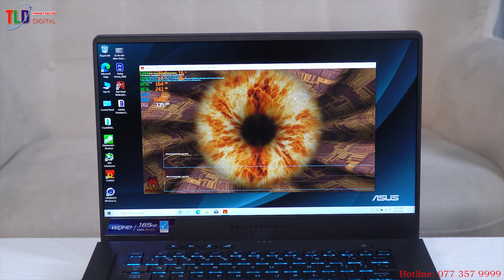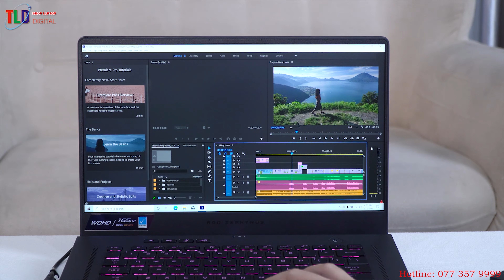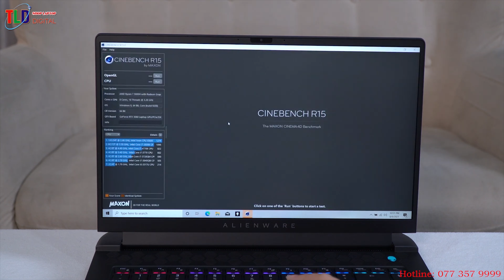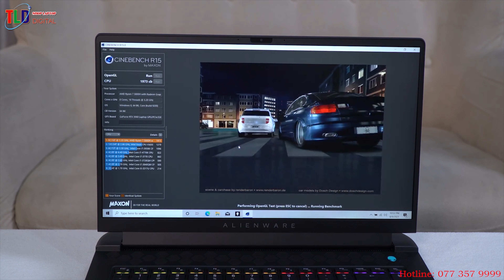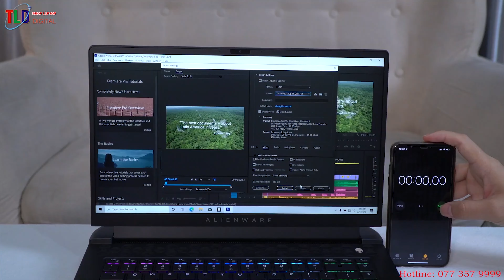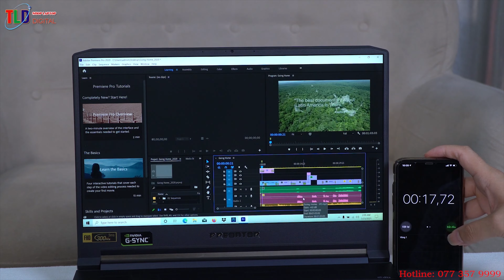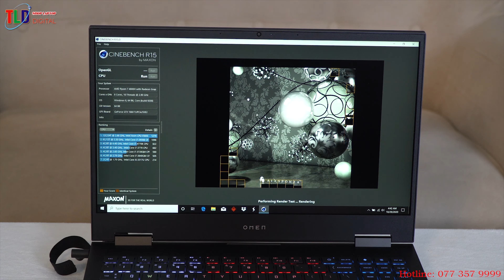Top Laptop Đồ Hoạ Gaming Đỉnh Cao Năm 2021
Cả ơi ơi hôm nay Shop tổng hợp lại những Laptop Gaming Bom Tấn đang mua nhất năm 2021 với phần cứng mạnh mẽ mới nhất, máy đạp hộp cả nhà à, rất phủ hợp cho các nhà làm phim, sáng tạo nội dung, chơi games, lập trình ứn dụng.

1. Laptop ASUS ROG Zephyrus G15 GA503

ASUS ROG Zephyrus G15 GA503 là sản phẩm laptop gaming đến từ ASUS với kích thước mỏng nhẹ và màn hình đa dụng, kết hợp với card đồ họa rời mạnh mẽ đến từ NVIDIA, chắc chắn sẽ là một sản phẩm mà các game thủ không thể bỏ qua.

ASUS ROG Zephyrus G15 GA503

Vi xử lý: AMD Ryzen 9 5900HS, 8 nhân / 16 luồng
Màn hình: 15.6" 2K WQHD IPS (2560 x 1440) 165Hz, màn nhám
Độ phủ màu: 100% DCI-P3
RAM: 16GB DDR4 3200MHz (8GB Hàn trên mainboard + 8GB lắp rời)
Card đồ họa: Nvidia Geforce RTX 3070 6GB GDDR6 (TGP 80W + 20W Dynamic Boost)
Lưu trữ: 512GB NVMe (Nâng cấp tối đa 2TBx2)
Pin: 90Wh
Kết nối chính: 2 x USB-A 3.2 Gen 2, 2 x USB-C 3.2 Gen 2 (Hỗ trợ DisplayPort 1.4, Power Delivery 100W), 1 x HDMI 2.0b, 1 x Jack 3.5mm, 1 x RJ-45, 1 x microSD
Cân nặng: 1.9 kg
Hệ điều hành: Windows 10 Home SL bản quyền
Phụ kiện đi kèm: Balo kèm theo hộp máy
Màu sắc:
Eclipse Grey

2. LAPTOP DELL ALIENWARE M15R5

Phép màu Laptop Dell Alienware M15R5 thật sự ấn tượng bởi vẻ đẹp cũng như hiệu năng khủng khiếp của nó. Đối với Games thủ, các bạn dừng hình, thiết kế… đây là sản phẩm vô cùng tuyệt vời.

THÔNG SỐ KỸ THUẬT:

Thương hiệu: Dell
Vi xử lý: AMD Ryzen 7 5800H, 8 nhân / 16 luồng
Màn hình: 15.6" FHD WVA (Công nghệ hiển thị tương đương IPS) (1920 x 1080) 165Hz chống chói
RAM: 16GB DDR4 bus 3200 MHz (Nâng cấp tối đa 64GB)
Card đồ họa: AMD Radeon Graphics + Nvidia RTX3060 6GB GDDR6
Lưu trữ: 256GB m.2 NVMe (Nâng cấp tối đa 2TB x 2)
Pin: 86Wh
Kết nối chính: 1 x USB-C 3.2 Gen 2 (Hỗ trợ xuất hình DisplayPort 1.4), 3 x USB-A 3.2 Gen 1, 1 x HDMI 2.1, 1 x RJ-45, 1 x jack 3.5mm
Cân nặng: 2.69kg
Hệ điều hành: Windows 10 Home SL
Màu sắc:

3. LAPTOP ACER GAMING PREDATOR TRITON 500 MODE 2020

Mỏng như lá lúa mà sức mạnh khủng long.  Laptop Acer Gaming Predator Triton 500 PT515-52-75FR. Cấu hình trong mơ với bầu trời công nghệ, cực tốt cho các nhà sáng tạo nội dung, dựng Phim 4K, games thủ chuyên nghiệp….

Ngay sau khi Nvidia cập nhật chip Max-Q tiết kiệm năng lượng, Acer cũng tung ra dòng laptop mới mang tên Acer Gaming Predator Triton 500. Đây chính là dòng laptop đầu tiên được trang bị dòng GPU Super này. Ngoài GPU được cập nhật, phiên bản Laptop Acer Gaming Predator Triton 500 của năm 2020 còn được trang bị các CPU thế hệ 10 mới nhất từ Intel. Phiên bản Acer Gaming Predator Triton 500 sử dụng CPU Intel Core i thế hệ 10 thay thế mô hình hexa-core rất thành công từ năm 2019 sử dụng Core i thế hệ thứ 9.

Và để xây dựng nên một con quái thú chơi game đúng như cái tên Predator, Acer cũng trang bị cho Triton 500 bộ nhớ RAM lên tới 16GB hoặc 32 GB, cùng SSD NVMe. Với lượng RAM lớn cùng card đồ họa RTX 2000 series, Triton 500 dư sức cân tất cả các tựa game nào, kể cả những tựa game vốn được coi là sát thủ phần cứng.

4. LAPTOP GAMING HP OMEN 15 2020 CPU INTEL

Đây chắc chắn là chiếc Laptop Gaming có thiết kế đẹp nhất, sang nhất cua HP rồi nhìn Phê quá cơ

Đánh giá chi tiết HP OMEN 15 2020 (CPU Intel): Màn lột xác đáng mong chờ?

6. LAPTOP HP OMEN 15 -EN0013DX 2020

Sau khi TLD trải nghiệm TLD đánh giá chiếc Laptop HP Omen 15 -EN0013DX 2020 phiên bản chạy CPU Khủng Ryzen 7 4800h 8 lõi 16 luồng, VGA GTX1660Ti 6GB Gddr5, màn hình của nó 15,6'' 144Hz 100%Srgb quá khủng

Ưu điểm

Thiết kế đơn giản nhưng không kém sang trọng
Hiệu năng mạnh mẽ với dòng chip AMD Renoir
Màn hình cho chất lượng hiển thị tốt

Nhược điểm

Hơi có hiện tượng flex nhẹ
Quạt hơi ồn khi làm đồ hoạ nặng
Không được trang bị Thunderbolt 3 giống phiên bản Intel

7. LAPTOP MSI GP66 LEOPARD 10UE-206VN

© Bản quyền thuộc về TLD Digital
© Copyright by TLD Digital ☞